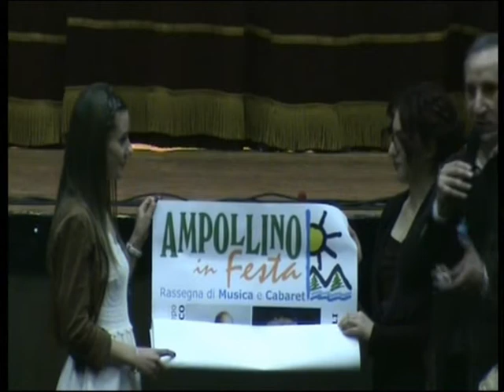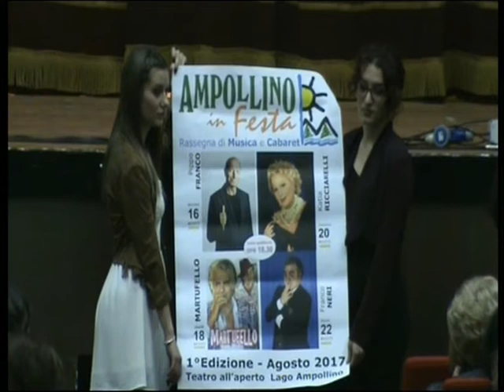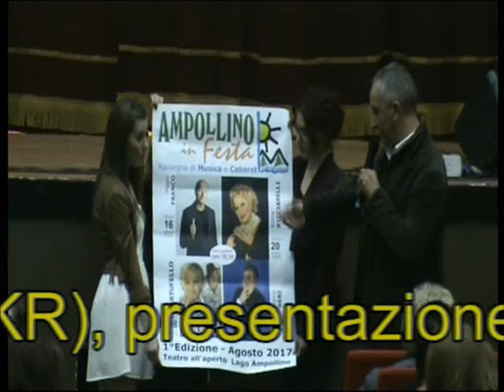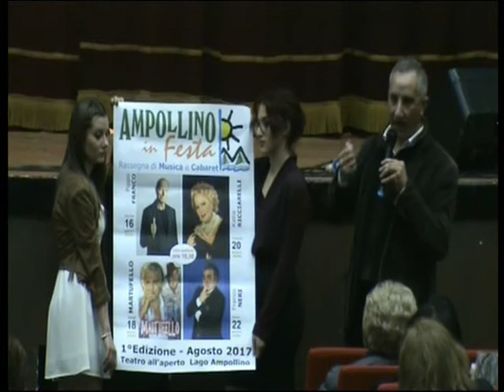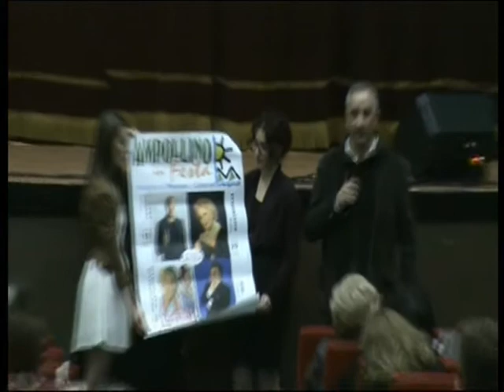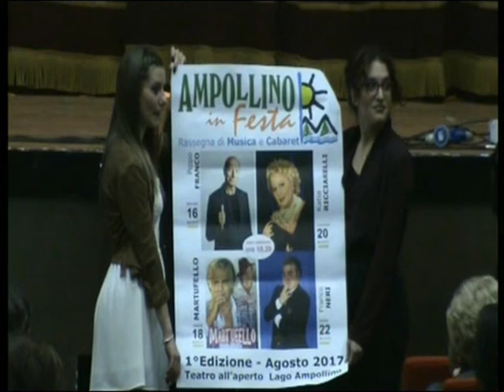Cotronei (KR)- 25.4.2017 presentazione ampollino in festa anno 2017